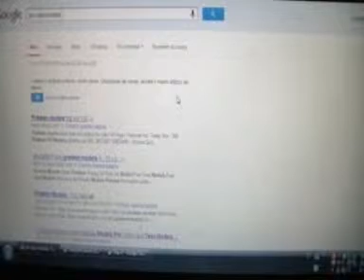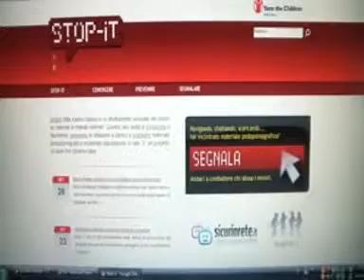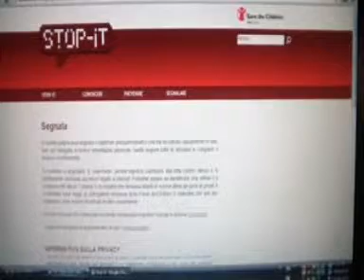Inchiesta sulla pedofilia in rete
Inchiesta di Luciano Silighini Garagnani sulla pedofilia in rete